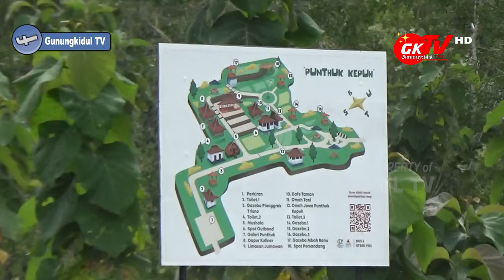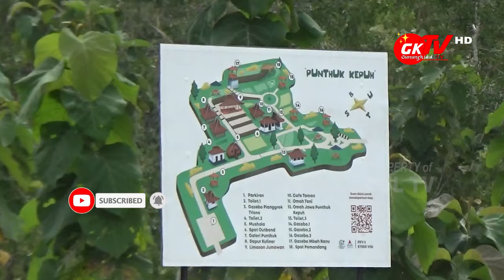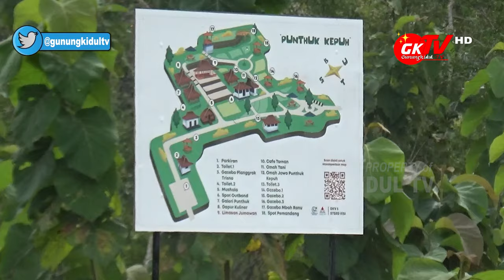TINGKATKAN KUALITAS SDM WISATA GUNUNGKIDUL SISI UTARA, DINAS PARIWISATA ADAKAN WORKSHOP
Gunungkidul TV - Untuk kembangkan potensi dan tumbuhkan inovasi di dunia pariwisata Kabupaten Gunungkidul khususnya di sisi Utara, Dinas Pariwisata Kabupaten Gunungkidul mengadakan pelatihan dan workshop peningkatan Sumber Daya Manusia Pariwisata.

Kegiatan pelatihan dan workshop ini bertempat di Destinasi Wisata Puntuk Kepuh yang terletak di Kalurahan Katongan Kapanewon Nglipar Kabupaten Gunungkidul. Dengan diikuti 30 peserta yang terdiri dari unsur Desa Wisata, Desa budaya, desa entrepreneur yang berada di Kalurahan Katongan Kapanewon Nglipar. Selain dari Kalurahan Katongan Dinas Pariwisata juga mengundang para pengelola Desa Wisata di empat kapanewon yang berada di sisi Utara Kabupaten Gunungkidul.

Untuk Kapanewon Nglipar yang diundang adalah tuan rumah Desa Wisata Katongan, Desa Wisata Kedungpoh, Desa Wisata Kedungkeris, Desa Wisata Pengkol dan Desa Wisata Pilangrejo

Untuk Kapanewon Ngawen yang diundang adalah Desa Wisata Kampoeng dan Desa Wisata Beji. Selanjutnya dari Kapanewon Semin yang diundang adalah Desa Wisata Candirejo dan Desa Wisata Bendung. Kemudian yang dari Kapanewon Gedangsari yang diundang adalah Desa Wisata Ngalang dan Desa Wisata Mertelu

Adapun kegiatan ini dimulai dari Hari Selasa, 9 Mei 2023 hingga puncak acaranya gelar potensi wisata dan UMKM yang akan dilaksanakan Hari Ahad, 14 Mei 2023.